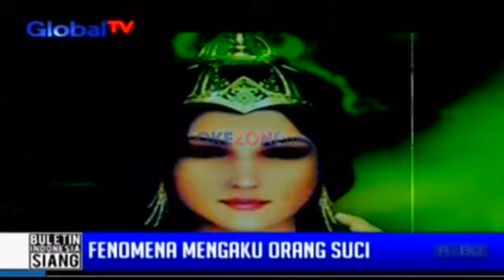Fenomena Mengaku Orang Suci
Fenomena mengaku orang suci bukanlah hal yang pertama kali. Dalam beberapa kasus bahkan menjadi besar seperti yang menjerat Lia Eden. Baru-baru ini salah satu selebriti tanah air, mengaku titisan Nyi Roro Kidul. Mengapa demikian? Simak Liputannya.